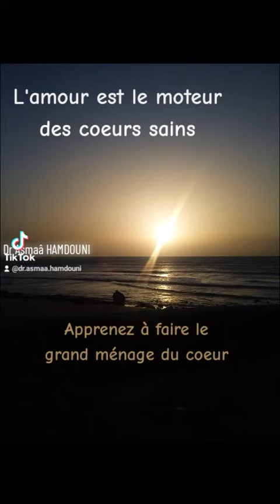L'amour est un moteur